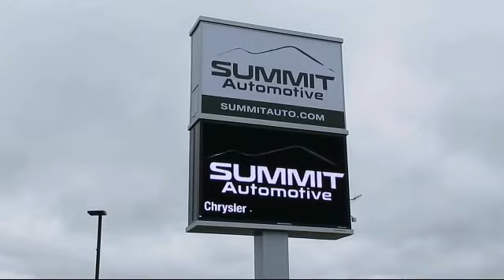2020 Jeep CHEROKEE Trailhawk New. walk around for sale in Fond Du Lac, Wisconsin